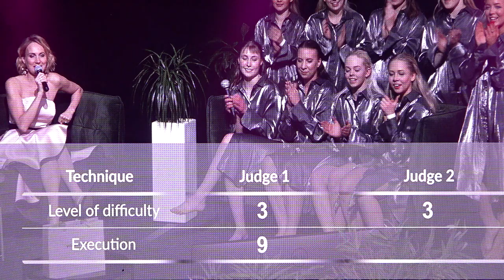Beneath the Moon & Me - CAROLINA DANCE STUDIO🥈❤️TRT Dance Masters 2023 | Contemporary small teams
Choreography by Gertrud Kuusmaa

Videographer - Aavo Kaur
AMB DANCE PRODUCTION ©